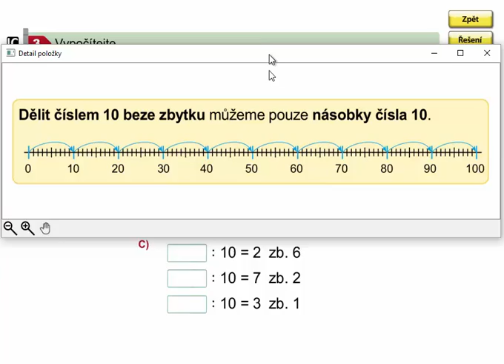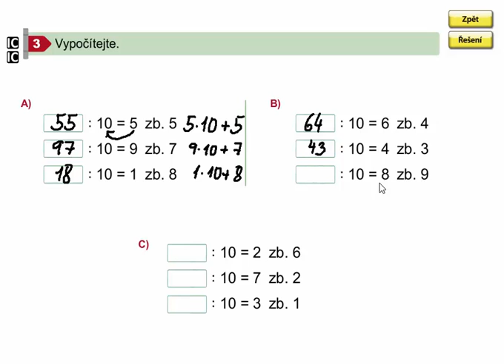Dělení 10 se zbytkem (dopočítávání dělence), Matýskova matematika 8. díl, str. 45, cv. 3